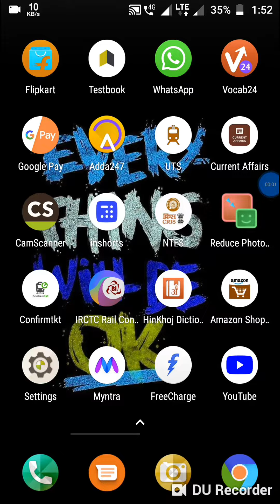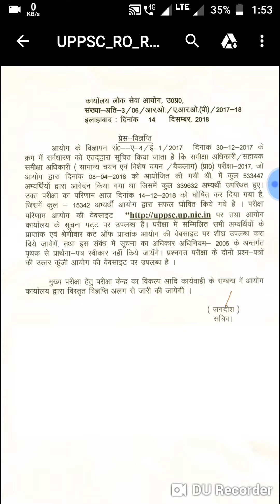Attention UPPSC RO/ ARP RESULT OUT